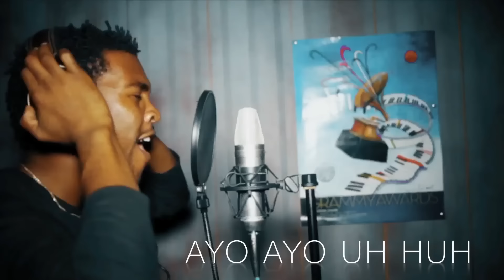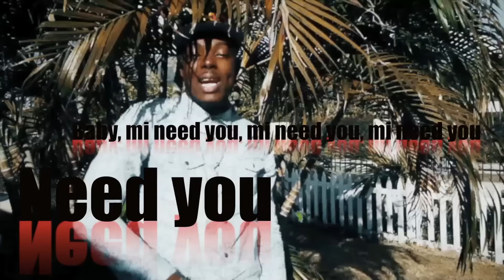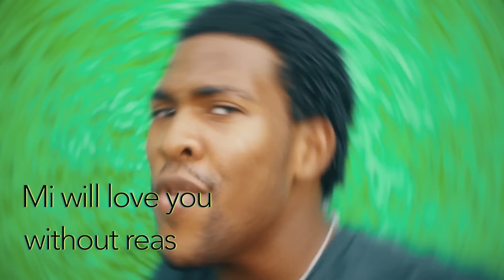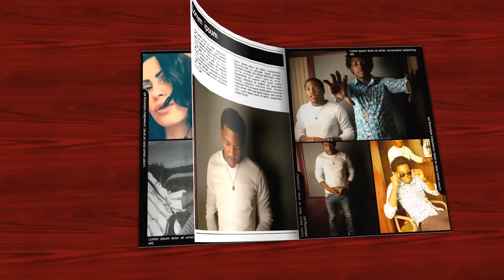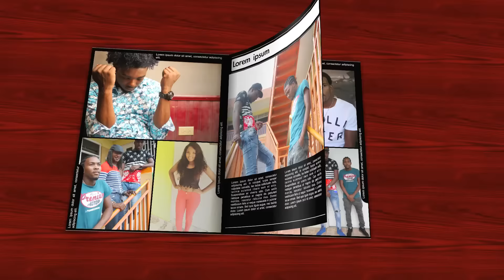Devin Di Dakta & J.L - "Ayo Ayo" (Sparking Loud Remix) OFFICIAL LYRIC VIDEO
Check the OFFICIAL LYRIC VIDEO for "Ayo Ayo" (The Sparkling Loud Remix) by Devin Di Dakta & J.L  FROM THE 2017 GRAMMY NOMINATED ALBUM "Reggae For Her" produced by Sly & Robbie

Label: Taxi Records
Distributed by Tuff Gong International